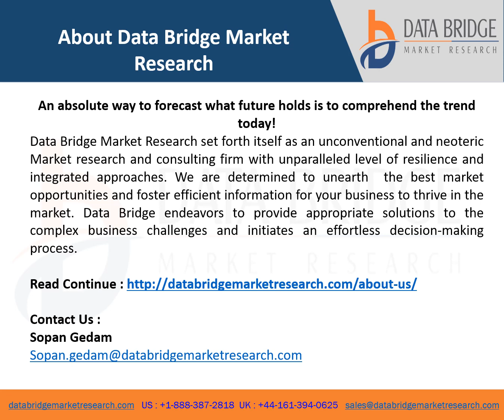U S Surfactant Market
U.S. Surfactant Market Scope and Market Size
U.S. surfactant market is segmented into three notable segments product, origin, and application. The growth among segments helps you analyze niche pockets of growth and strategies to approach the market and determine your core application areas and the difference in your target markets.